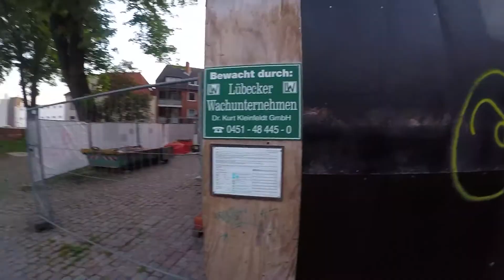Sliding down the Church!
After a long time a new video. Hope you enjoy